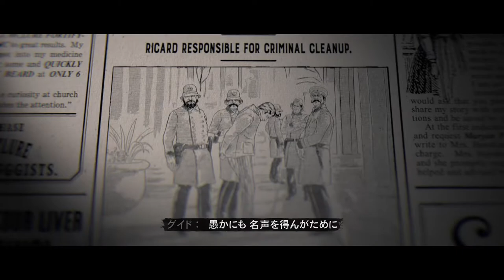【REC】RED DEAD ONLINE ~血染めの狩猟組合~【PS4/JPN】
大型アプデ「血染めの金」を
我らビッグバレー狩猟組合が何の情報も持たぬまま
自由気ままに遊んでおります。

よろしければご視聴いただき
コメントなど残していただけると幸いです。